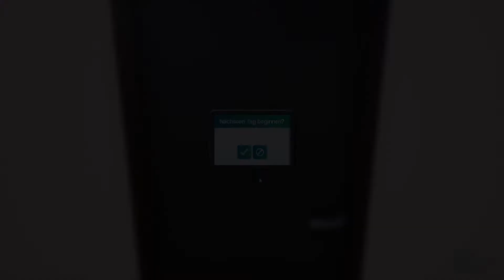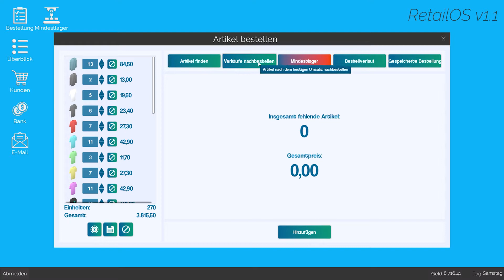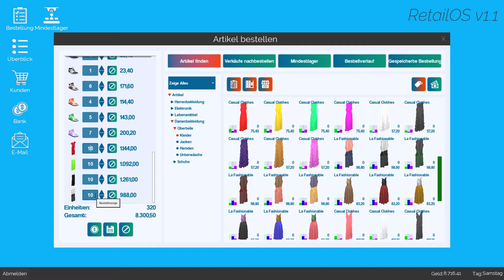Die neuen Kassen sind da! | Calvin Klein Simulator 16.0 / King of Retail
Hey Leute, in dieser Folge habe ich mir endlich den Traum von zwei Kassen erfüllt, doch ist das Ganze nicht alles so glatt abgelaufen, wie ich es vor hatte.

Schaut auch auf meinen Social-Media-Seiten vorbei